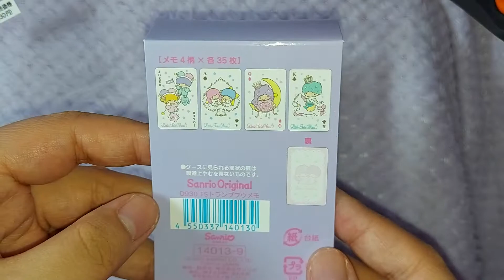サンリオ(SANRIO) リトルツインスターズ トランプ風メモ(いつまでもサンリオ)